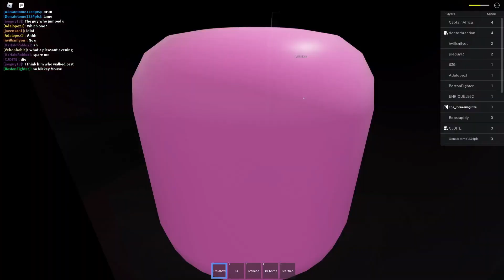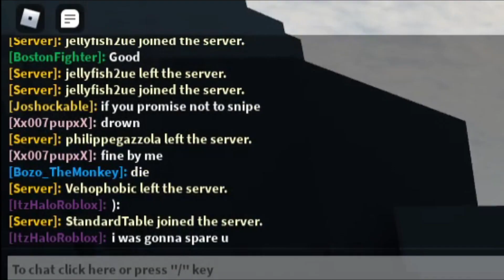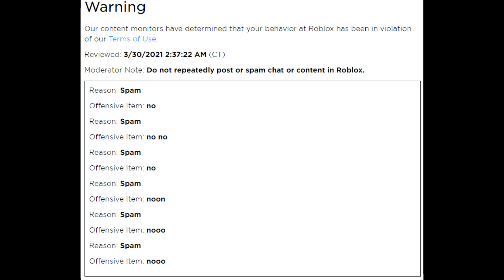Mortem Metallum: Crossbow Edition [Roblox]